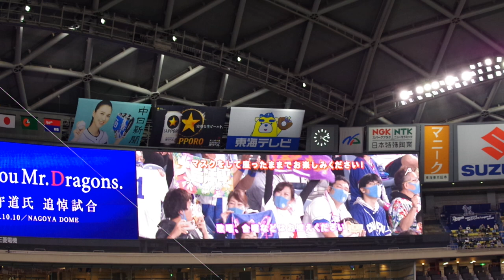【高木守道氏 追悼試合】燃えよドラゴンズ！１９７４年特別バージョン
2020/10/10　ナゴヤドーム 中日vs巨人22回戦
高木守道さん追悼試合の７回裏の攻撃前に「燃えよドラゴンズ！」１９７４年特別バージョンが流れる